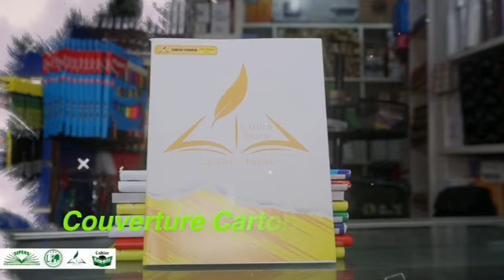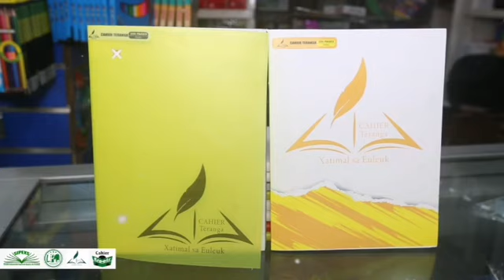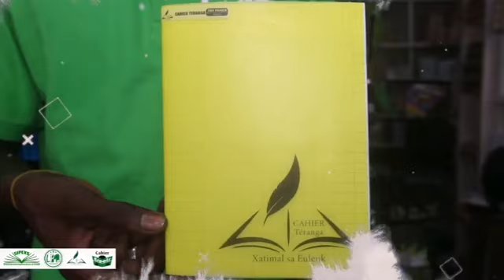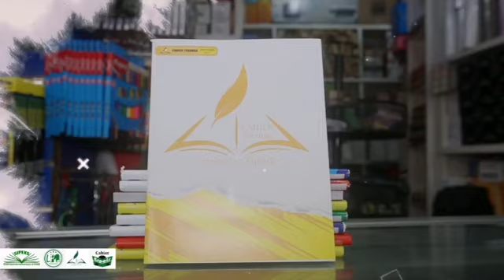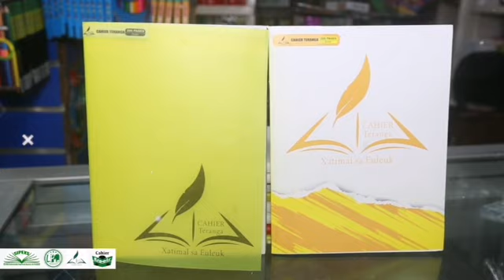causerie 5ÈME BURD ZAWIYA SEYDIL HADJI MALICK SY, Mouhamadou mansour fall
Rejoignez cette chaîne pour bénéficier d'avantages exclusifs :
Soutenez notre chaîne habibba-tv tivaouane groupe hadaramalickiya Web tv contact
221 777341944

disponible sûr  whatsapp et  appel normal  pour participé a nôtre group whatsapp hadaramalickiya envoyé vôtre numéro À Habib bâ yar ak téguine moyy sounou base)) des diffusions en direct disponible sur nôtre chaîne habibba TV tivaouane
 pour vos gamou conférence cérémonie religieuse c'est ici diarama seydil hadji malick sy rta tivaouane léerou tidjaniya page facebook habibba-tv tivaouane & hadaramalickiya-tv-tivaouane & twitter instagram. SERIGNE BABACAR SY MANSOUR  le khalife général des tidjane  yalnafi yague té wérrr. Mame maodo rék point boudé féébar nama Ray wassalam